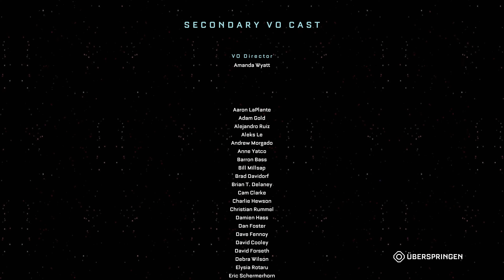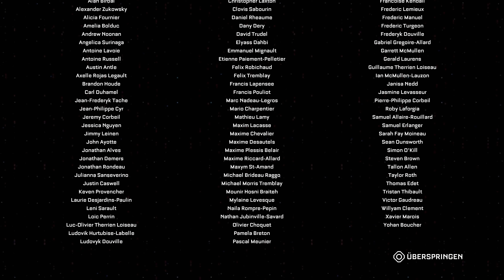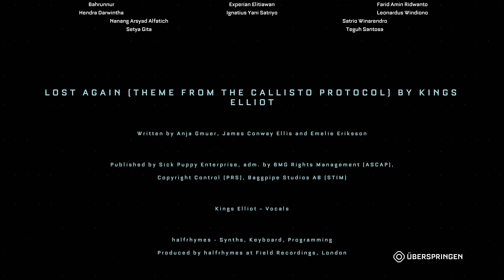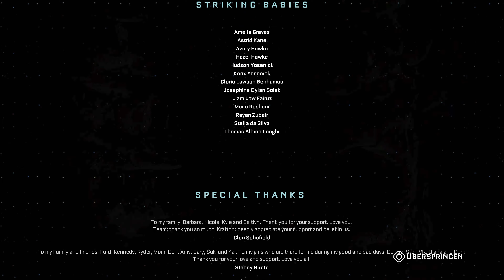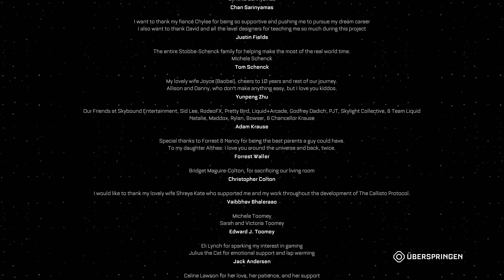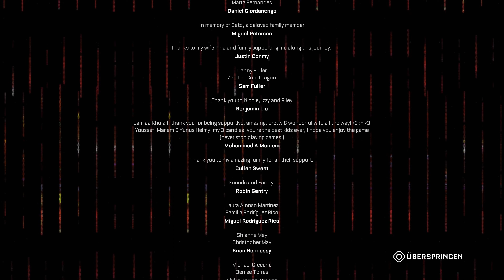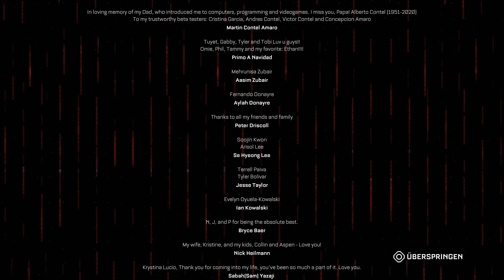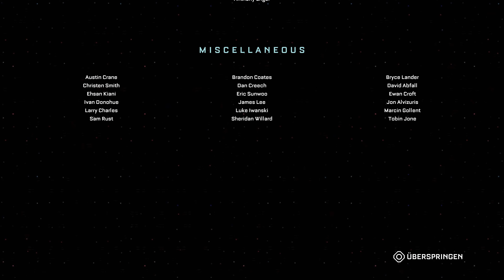RETTUNG? - FINALE! 🌑 The Callisto Protocol #22 🌑PS5 4K Deutsch Let's Play Gameplay Blind Facecam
Wir betreten den Turm von Warden Cole, auf einmal brechen Danis Erinnerungen über uns hinein, der Sync-Prozess scheint fertig zu sein, und wir sehen was auf Europa wirklich passiert ist. Wir sehen, dass Dani ziemlich wenig mit dem Vorfall zu tun hatte und nur ihre tote Schwester Lili gesucht hat, das Bildmaterial scheint manipuliert worden zu sein... Wir erfahren von Mahler, dass dort ein erster Test mit der Freilassung des Erregers von Cole stattgefunden hat und wissen mittlerweile, dass wir nicht ganz unschuldig sind, da wir wissentlich die Larven transportiert bzw. geschmuggelt haben. Wir durchsuchen weiter den Turm und sehen Cole, wie er mit einem deformierten Typen spricht. Er faselt was von Vir Solitarius, dass unsere Zukunft im All liegt und dass wir zu schwach sind und uns weiter entwickeln müssen... Er hetzt uns Subjekt Alpha auf den Hals um zu sehen, wer der Stärkere ist. Wir erledigen ihn mit Mühe, können das Gegenmittel herstellen und Dani retten, aber Cole stellt sich als Projektion heraus und aktiviert die Selbstzerstörung. Gelingt uns die Flucht?

0:00 Warden Coles Turm
4:25 Europa Flashback
8:25 Ausrüsten im Turm
13:27 Subjekt Alpha
17:08 Subjekt Alpha Mutation
33:01 Stirb doch endlich!
35:48 Rettung?
41:00 Fazit

🧟 Projektinfo
Playstation 5, 4K, Kommentar, Gameplay, Blind, Facecam, Deutsch

🧟 Danke für die Goldmitgliedschaft!
Andre Schänzer

Während eines Frachtflugs zum Mond Europa stürzen wir auf dem Mond Callisto ab, nachdem eine Gruppe namens The Outer Way unter der Führung von Dani Nakamura unser Schiff geentert hat. Auf Callisto implantiert man uns einen CORE-Gerät ein und wir werden ins Black Irons Gefängnis gesteckt, nachdem wir einen lila Würfel aufheben wollten, bricht dort die Hölle los, alles brennt, groteske Kreaturen greifen uns an. Zusammen mit Elias, einem anderen Häftling, wollen wir fliehen und herausfinden, was überhaupt vorgefallen ist.
The Callisto Protocol ist der geistige Nachfolger zur Dead Space Reihe. Nachdem Dead Space von EA vor die Wand gefahren wurde, kehrt Serienschöpfer Glen Schofield zu seinen Wurzeln zurück und liefert klaustrophobischen und blutigen Horror in einem Gefängnis auf dem Jupiter Mond Callisto.